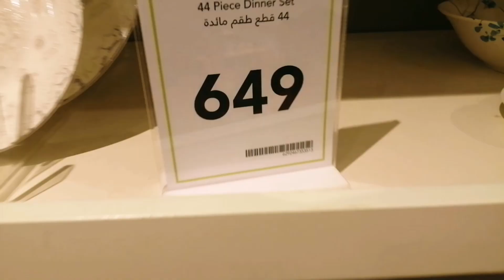Home center ൽ പോയി ഞങ്ങൾ വാങ്ങിയത് എന്തൊക്കെ?